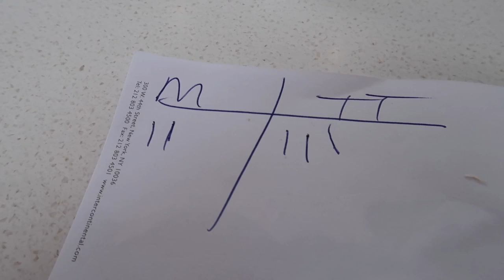WHAT'S IN THE BOX CHALLENGE - UNDERWATER Feet Edition | Toys AndMe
Hi friends:)
Me and Maddy are back with another challenge, what's in the box challenge underwater feet edition:)

Follow me Musically @littlett07

NOTTINGHAM
NG13 8QW

Toys Andme is a fun channel where i do Toy reviews and unboxing, Games and challenges.Trips and fun activities and more,i love kids YouTube Channels so i asked my dad too help me make my own! so guys can you please LIKE-COMMENT-SUBSCRIBE to my channel